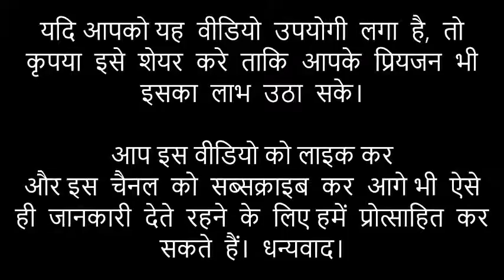MINT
फटाफट पुदीना (MINT) कैसे तोड़ते हैं ?